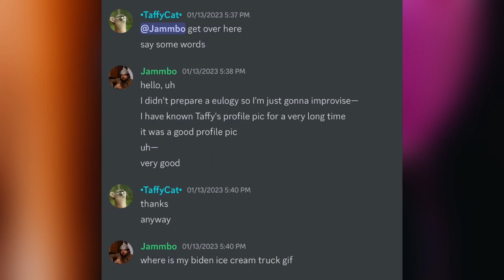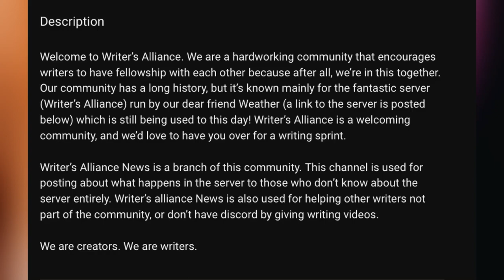WHAT HAPPENED TO ENDER? ~ Writer’s Alliance News ~